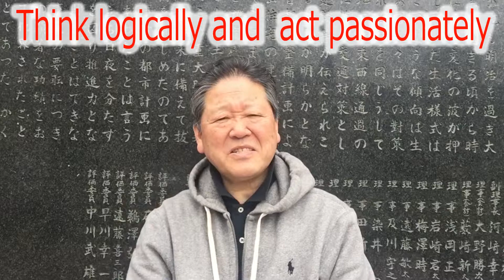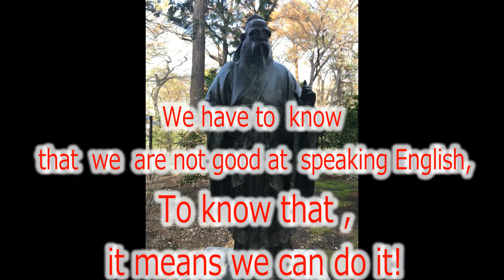April 5th Thursday in2018, Fumio Takano's My English Video Diary (April #3)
日本人が世界一英語を喋れないと言われるのは、喋れないのではなく、格好をつけてイギリス英語の猿真似をするからです。学校教育の弊害です。学校の英語の先生がが一番伝わらない英語で喋っています。